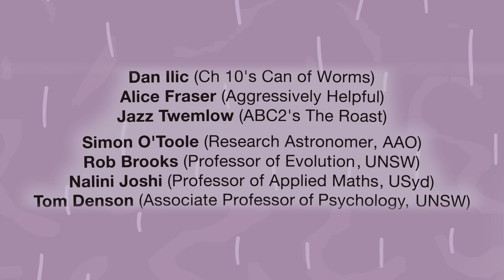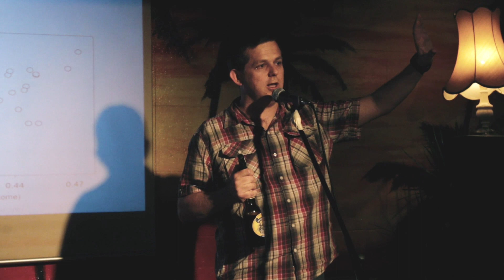Nerd All Star Comedy Gala Promo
Shot & Edited By Jeremy Belinfante

Academic All-Stars and Comic Geniuses collide on stage in an explosion of incredible, funny and mind-blowing talks. You'll laugh, you'll learn! The secrets of the cosmos, maths, why that gender thing, and why we're mean to our grandparents.

Hosted by comedian/academic, Dr Justine Rogers, (UNSW Law, Aggressively Helpful, Nerd Nite Sydney) and backed by the best Sydney nerdy-comedians, the A-Team of science will make interesting things happen in your brain!

The line-up:
Academic All-Stars
Simon O'Toole: Research Astronomer at the government's Astronomy Observatory (AAO)
Rob Brooks: Professor of Evolution in the School of Psychology at UNSW
Nalini Joshi: Georgina Sweet Australian Laureate Fellow and Professor of Applied Mathematics at USyd
Tom Denson: Associate Professor in the School of Psychology at UNSW.

Comic Geniuses
Dan Ilic: Can of Worms (Ch 10), Hungry Beast, A Rational Fear
Alice Fraser: Aggressively Helpful, Cambridge Footlights, FBi Radio
Jazz Twemlow: The Roast (ABC2), A Rational Fear

In its worldwide/Australian premiere, this show is a perfect event for you and your colleagues or hipster pals, or a special treat for a loved one. Nerd All-Star Comedy Gala will make you feel like flying, and then, once you get home, actually work out how to.